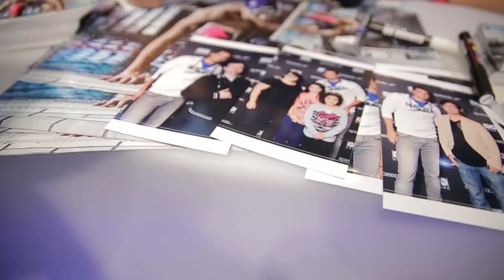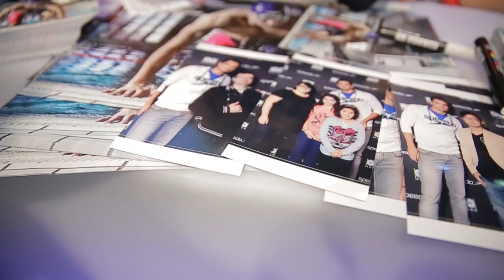Speedo Fit Dating au Go Sport la Défense avec Florent Manaudou.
Retrouvez en images le Speedo Fit Dating, organisé au Go Sport la Défense avec Florent Manaudou.